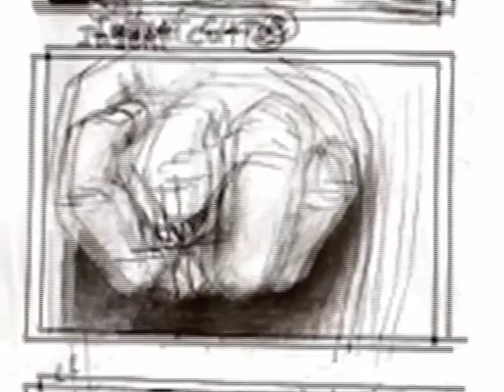samples of storyboards and sketchs